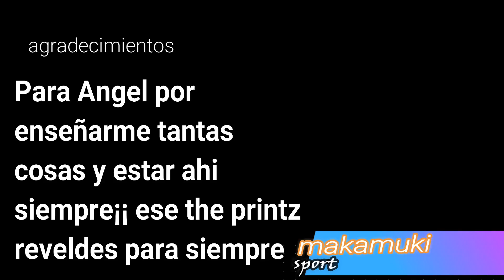presentacion del canal,y limpieza de mariposa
presento mi canal relacionado con el mundo del motor en general esta es mi forma de presentarme. que lo disfrutéis gasolina en las venas kraks¡¡¡¡